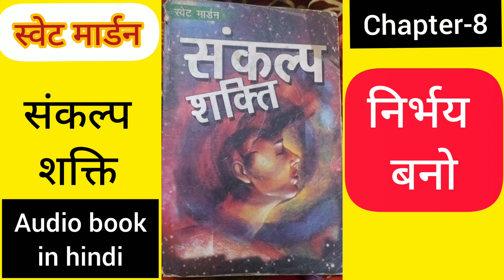swett marden द्वारा लिखित पुस्तक संकल्प शक्ति , audio book in hindi , chapter 8(use ear phone)